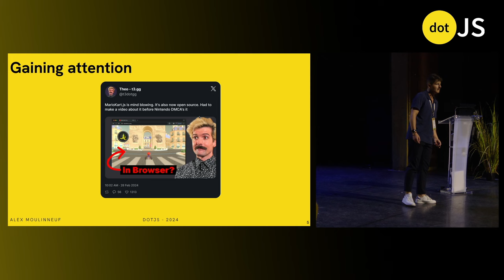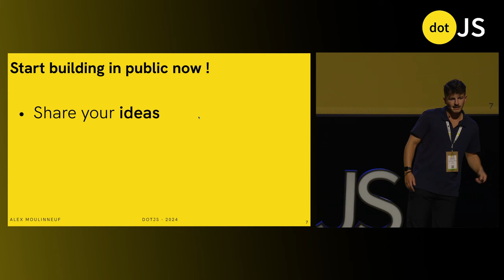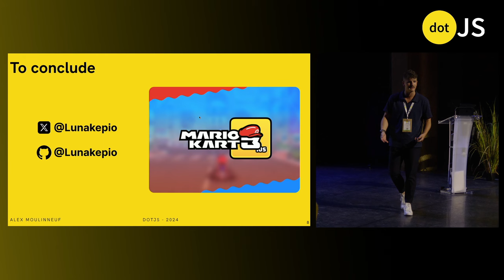dotJS 2024 - Alex Moulinneuf - Mario Kart 3.js: pushing the limits of JS together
I started a 3D rendering project in JavaScript and shared my journey through building in public. The JS community joined in, and together, we took the project to incredible heights. This experience transformed my career. And so it can transform yours. Start building in public to push your projects even further than what you could ever imagine!